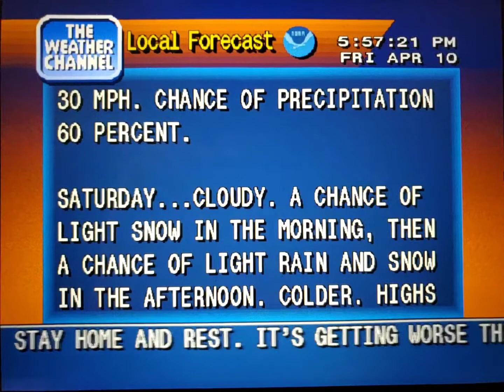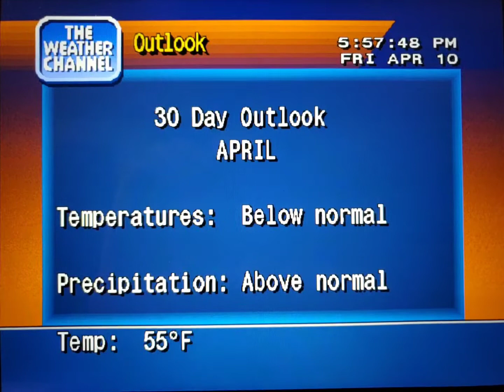WeatherStar 4000 Simulator Apr. 10, 2020 part 2(9)